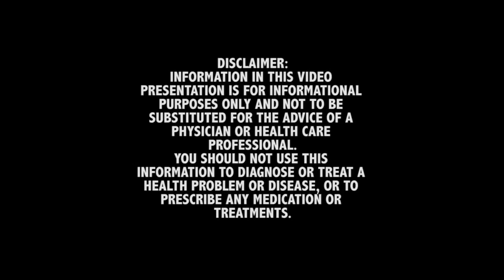BPC-157 Peptide and Proper use of HCG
On this episode of Ask the Doc, we answer two viewer questions about Peptides, HCG, and TRT. The first question is about how much of Peptide BPC-157 to take as a standard dose. The second one is about how much HCG should one take and how often should one take it if they're taking a break from Testosterone Replacement Therapy.